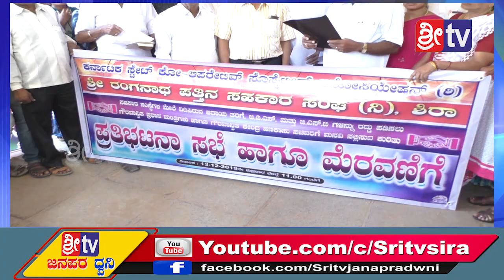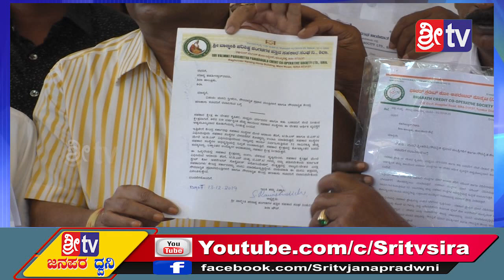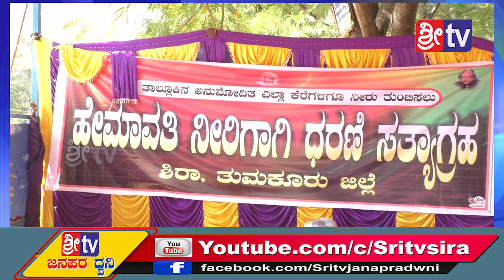Sri tv News 13-12-2019